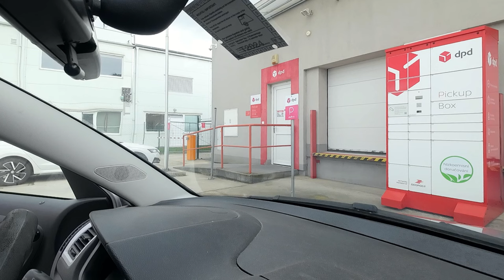🎾 We Need To Talk About Soft Tennis Rackets, Again 👀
Soft things are storming our lives in the last few years. Soft strings, soft shoes, soft tennis rackets, soft opinions... There are many reasons why I don't recommend soft tennis rackets and it's not only about health issues. Let's talk about some of the other problems with soft tennis rackets. Enjoy the manooovrlbity!